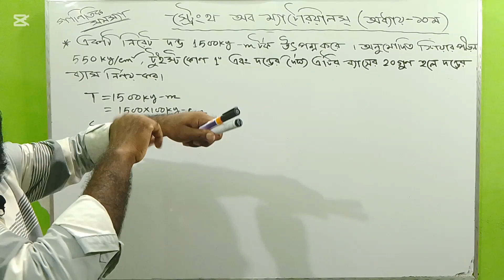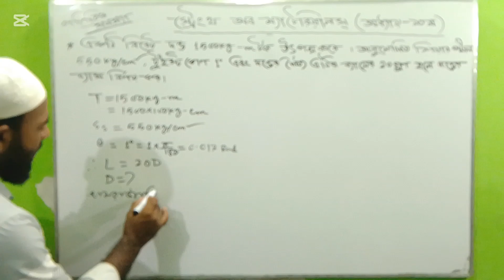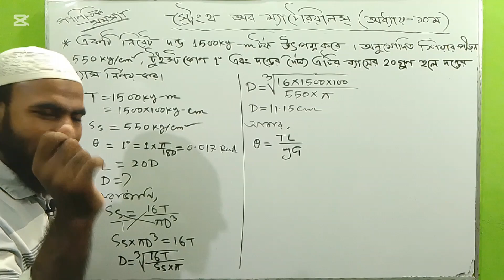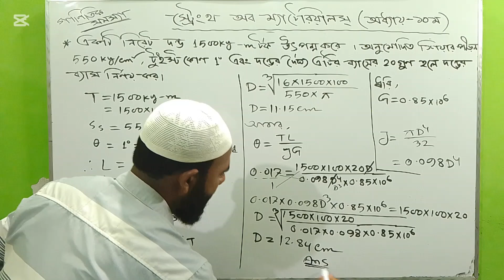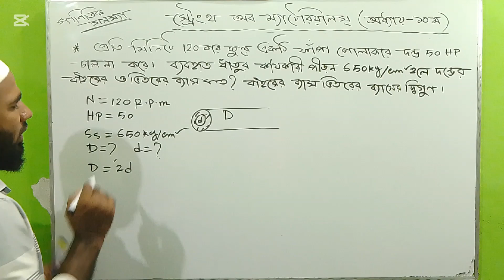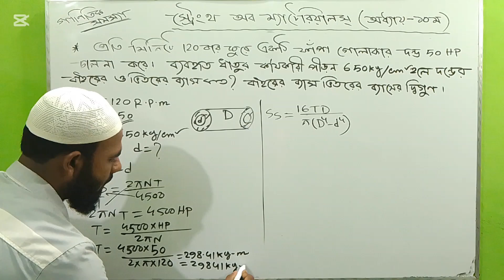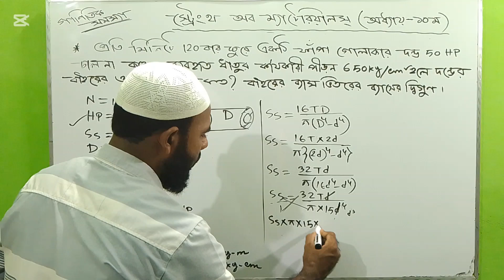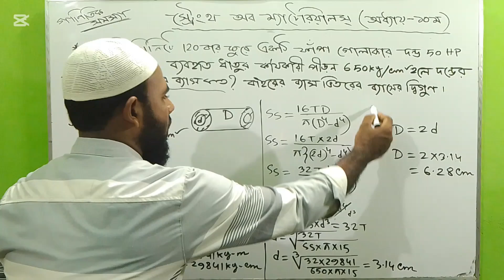স্ট্রেংথ অব ম্যাটেরিয়্যালস ১০ম অধ্যায় || গাণিতিক সমস্যা সমাধান পার্ট-৬